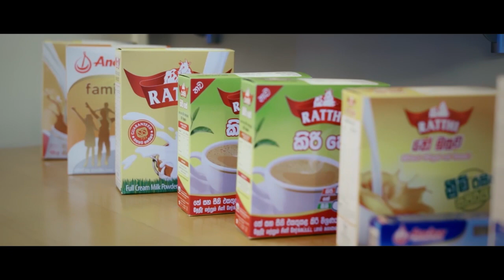Fonterra Corporate Song | 2023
Vocals - Bathiya & Santhush , Internal Staff of Fonterra
Lyrics - Shehan Galahitiyawa
Mixed at Masterd by - Chrishan Fernando @SaregamaMusicLK